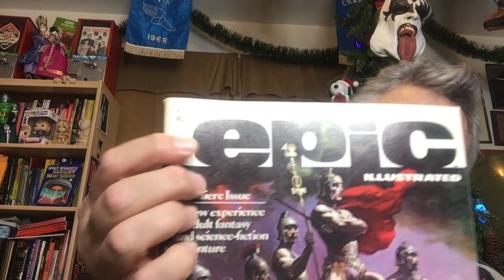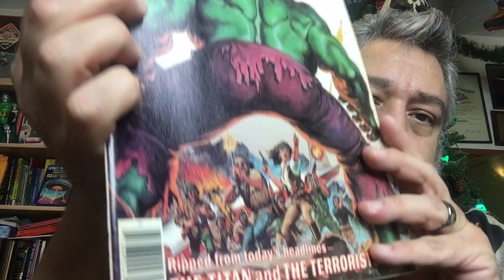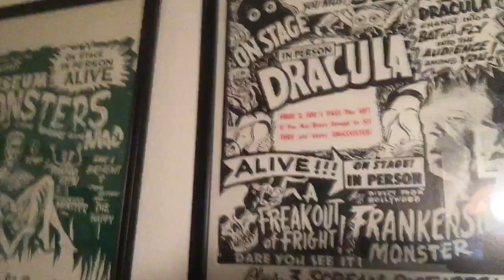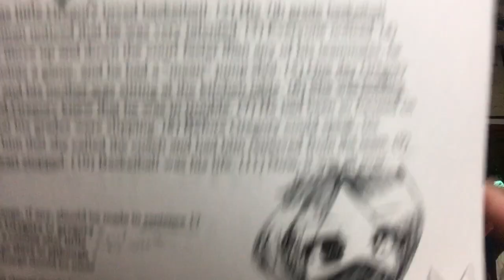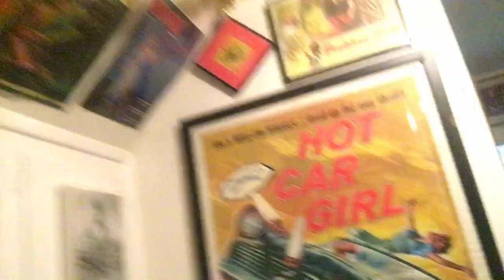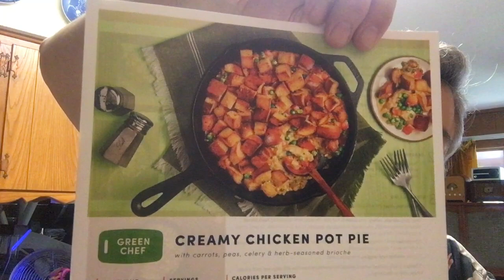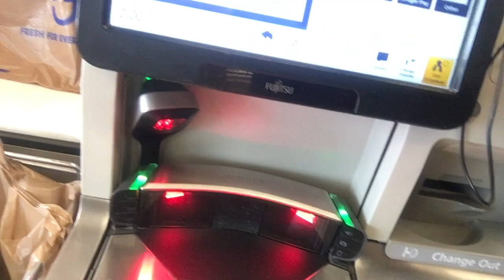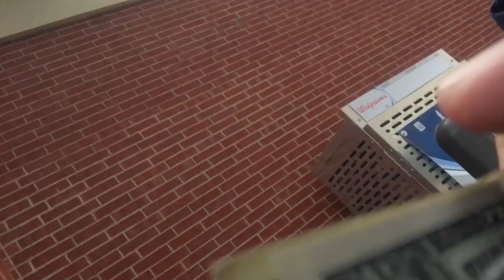The Tomb of Terror #345–Spend the Day with Grottu!